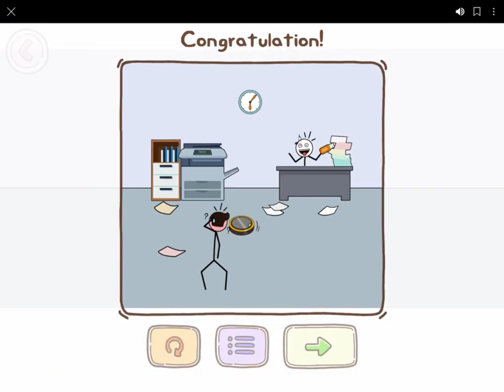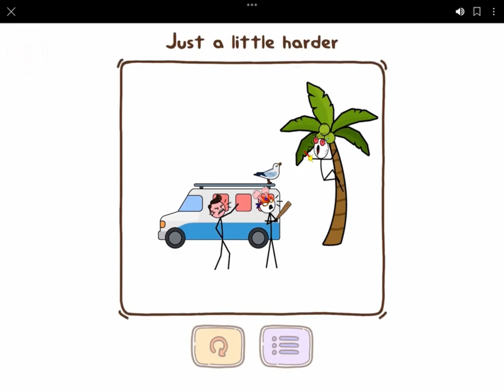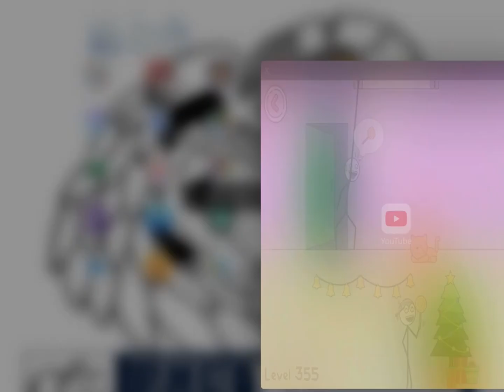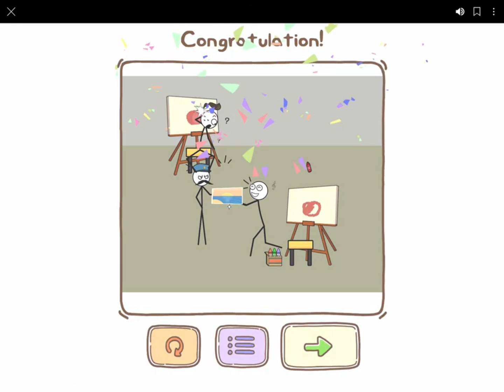Thief Puzzle Gameplay/Walkthrough Compilation Levels 301-400